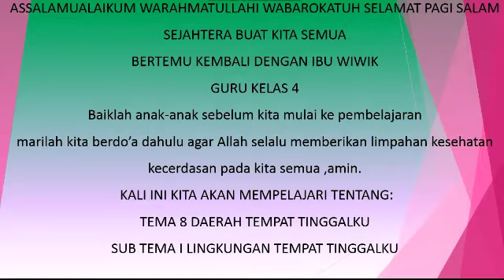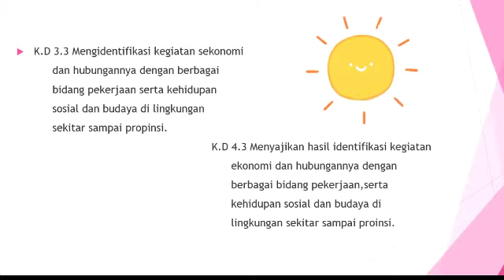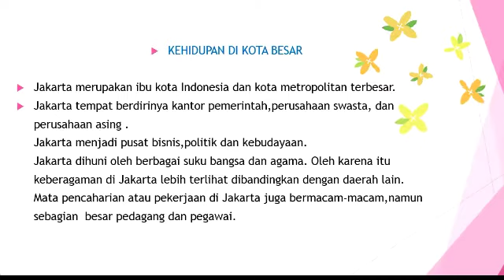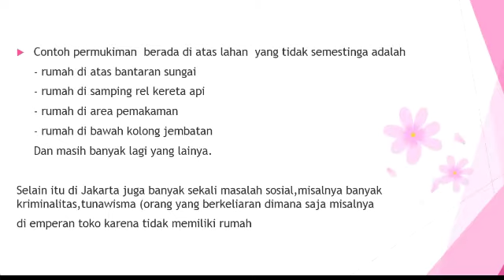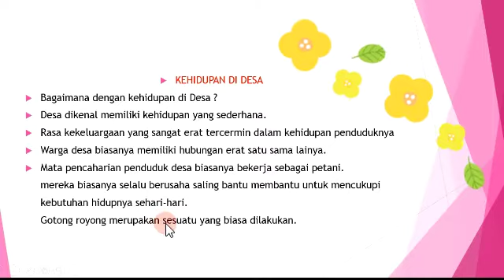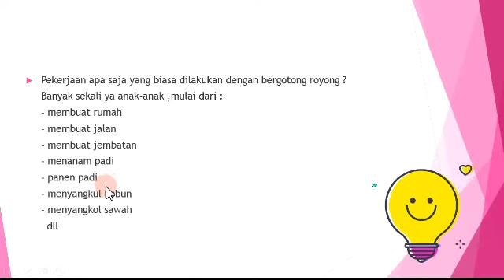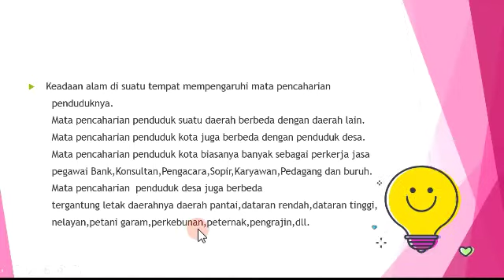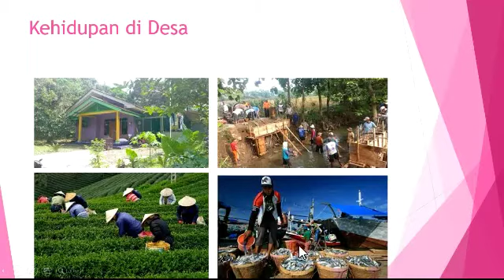Pembelajaran IPS "Tema 8 Subtema 1" | Kelas 4